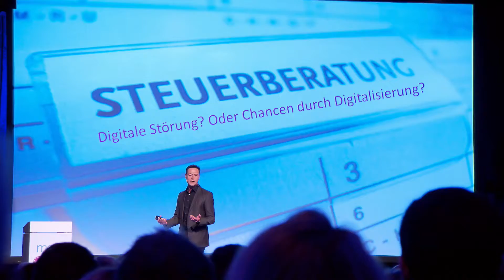ADDISON move on - GET THE POWER 2016 | Frankfurt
Das war ADDISON move on - GET THE POWER 2016 in Frankfurt